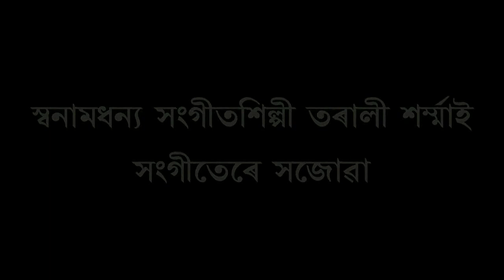বামুণ আৰু কুজী বুঢ়ীৰ কাণ্ড দেখি আপোনাৰো হাঁহি হাঁহি পেট বিষাব | শোণিত কুঁৱৰী - ৭ | Papu Kalita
DRAMA - SONIT KUWARI
PLAYWRIGHT - RUPKONWAR JYOTIPRASAD AGARWALA
PRODUCER - AAIDEU
DIRECTOR - MRINAL KR. BORA
OVERALL PLANNING - PAPU KALITA
COSTUME - RANI DUTTA BARUAH

BARASHARANI BISOYA AS USHA,
PAPU KALITA AS ANIRUDHHA,
RAJASHREE BORA AS CHITRALEKHA